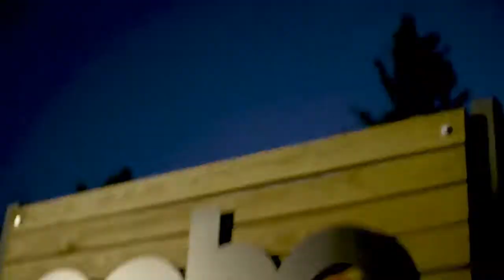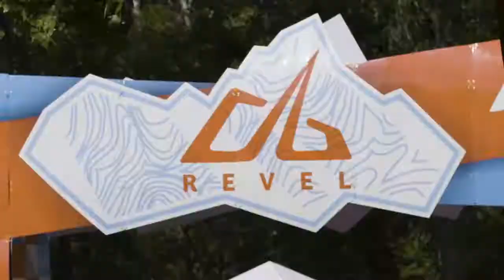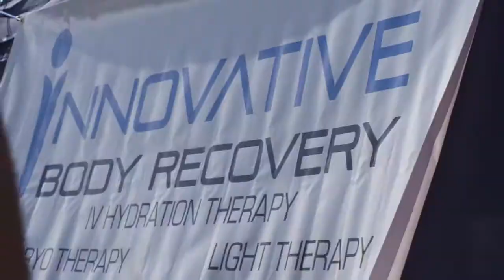2017 REVEL Rockies Marathon: Cory Hoppe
Cory Hoppe in the 2017 REVEL Rockies Marathon.